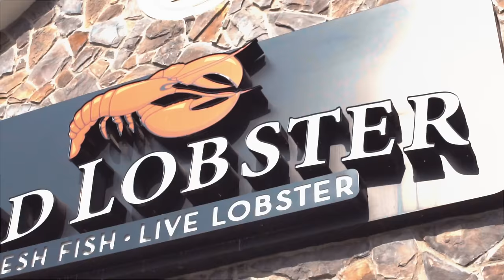Hoodrich Pablo Juan ft MPG 45 - Right Now (OFFICIAL VIDEO)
Dir. @juddyremixdem